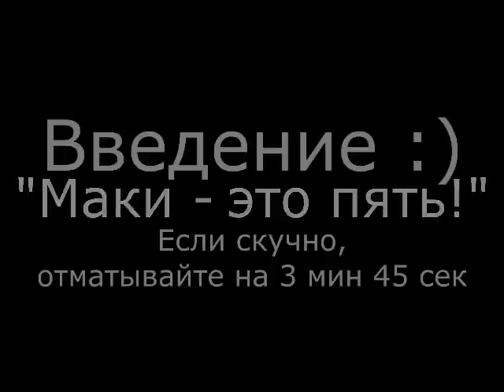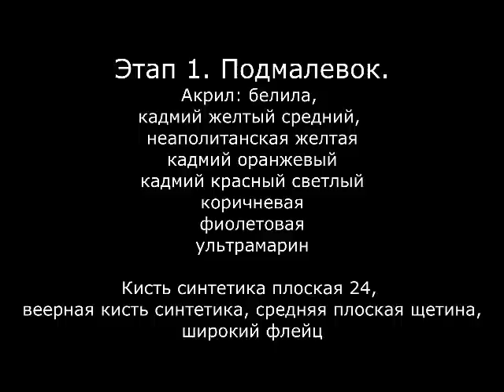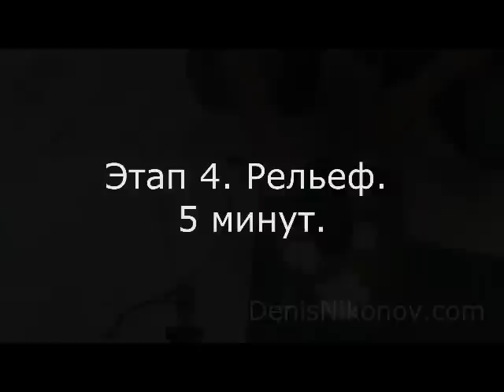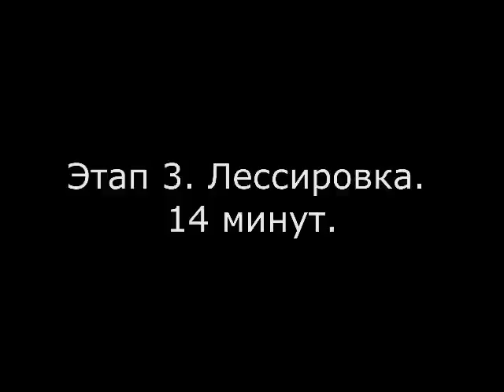Мастер-класс по живописи "Маки - это пять!" Дениса Никонова. Акрил и масло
Запись на пленэры и мастер-классы Дениса Никонова

В этом мастер-классе Денис показывает несколько приемов, как написать маки, как сделать их светящимися и трепещущими.